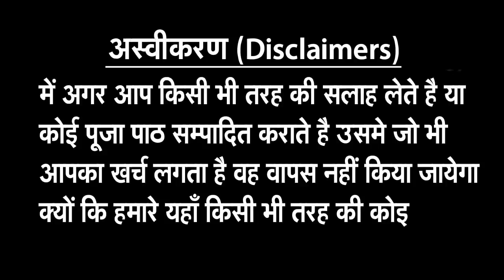वैवाहिक जीवन नर्क लगे तो करें ये काम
|| About Guruji ||